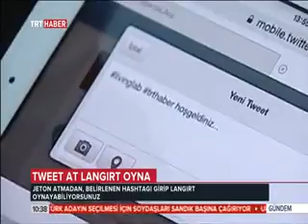TRT Haber - Türkiye'nin ilk yaşam laboratuvarı